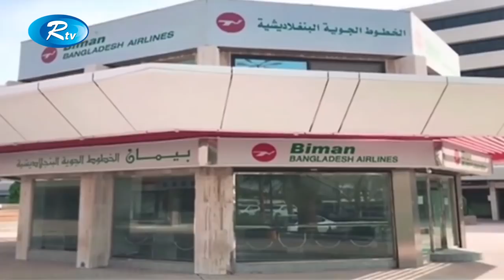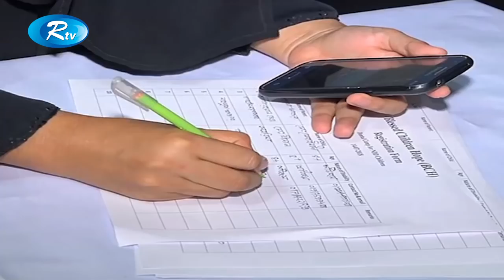Rtv News | দুপুরের সংবাদ | 14-July-2018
News : Rtv News দুপুরের সংবাদ 14-July-2018

- Team RTV